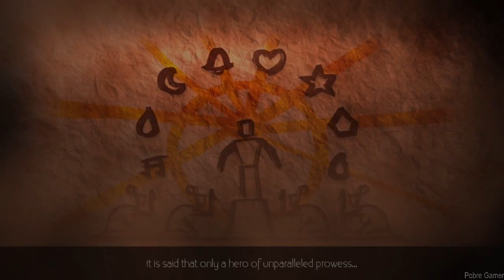HuniePop 2: Double Date - First Look Gameplay / (PC)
Take a trip to an exotic island paradise for a steamy new adventure in this long awaited sequel to the popular dating sim / puzzle game hybrid, HuniePop!